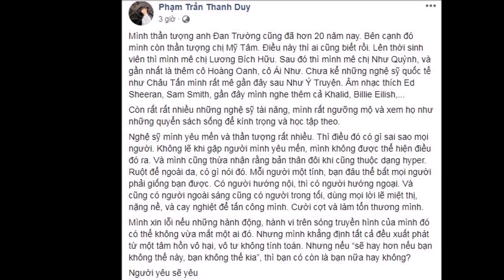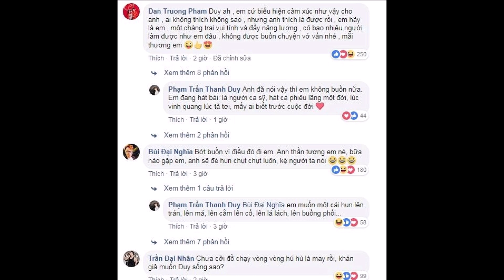Bị hỏi có phải là người ĐỒNG TÍNH, Thanh Duy khẳng khái tuyên bố chắc nịch điều này